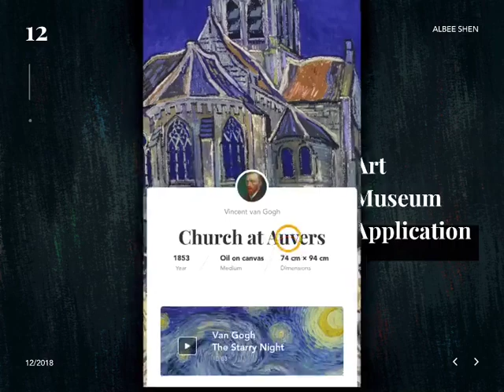GET YOUR OWN ONLINE STORE❓APP📲WEBSITE 🖥️▪️🛒🛍️BUSINESS PROMOTION's📈💰LET ME WORK FOR U❗